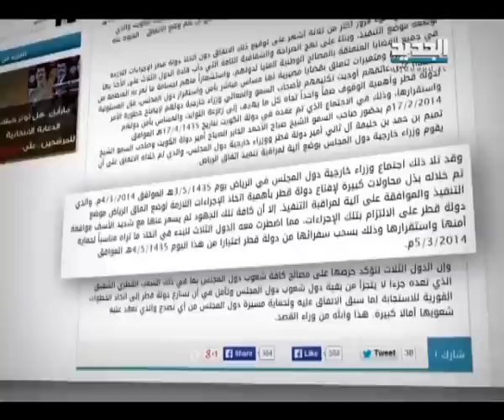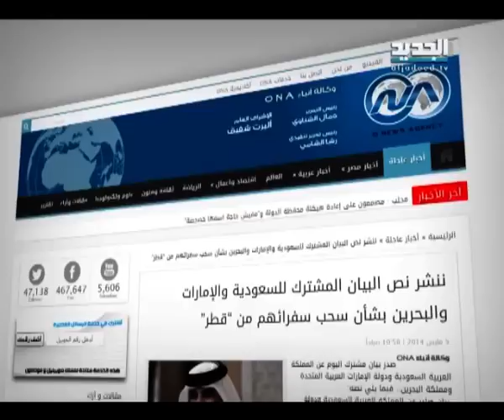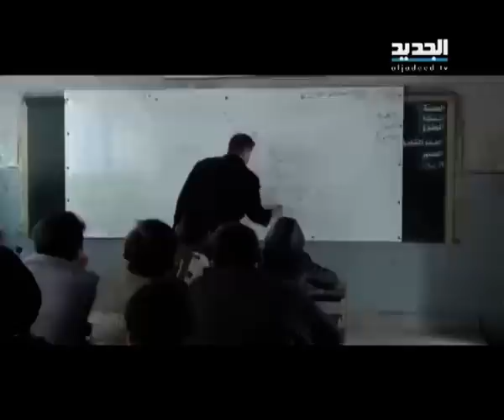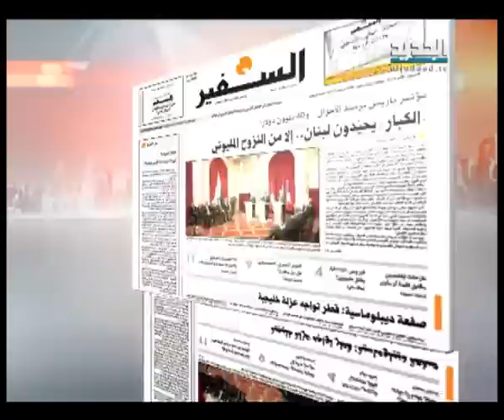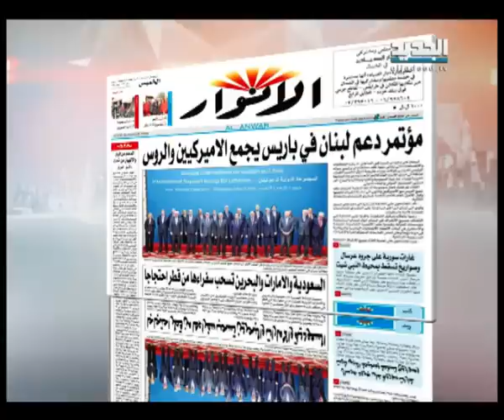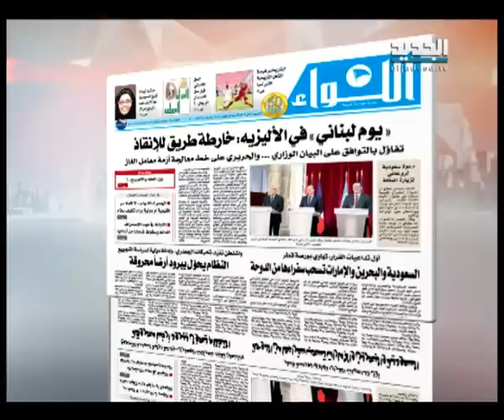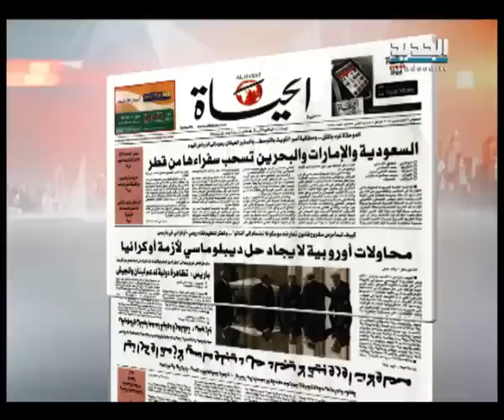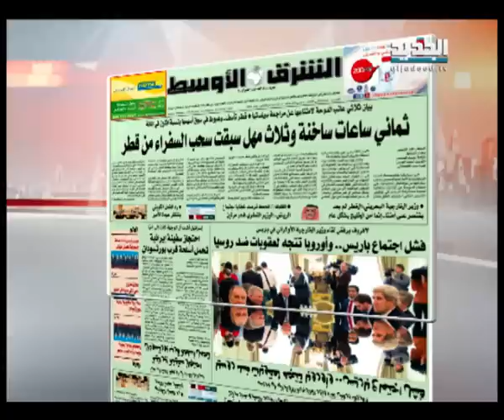نشرة الأخبار الصباحية 06-03-2014